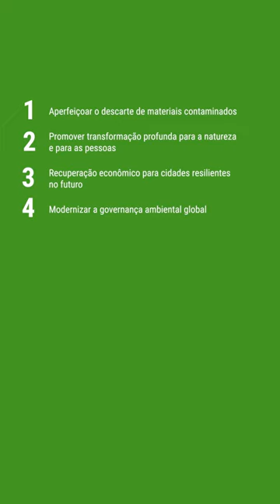Como a degradação do meio ambiente atrai mais doenças?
Fatores como as mudanças climáticas, perda da cobertura florestal e o tráfico ilegal de animais vêm contribuindo para uma maior exposição dos seres humanos a patógenos desconhecidos, que podem afetar tanto pessoas como criações animais. Ainda se investiga se a transmissão de COVID-19 pode estar associada ao tráfico de animais.

O PNUMA – Programa das Nações Unidas para o Meio Ambiente – desenvolveu um plano de resposta à pandemia para promover a reconstrução mais eficiente ('Build Back Better', em inglês) e evitar novas ondas de contágio no futuro.

São ações que podem ajudar a reestruturar nossas economias e nossa relação com o meio ambiente, tornando as cidades pós-COVID mais resilientes e sustentáveis.

Proteger e conservar a vida terrestre e promover o uso sustentável dos ecossistemas terrestres. está no Objetivo de Desenvolvimento Sustentável (ODS) 15.